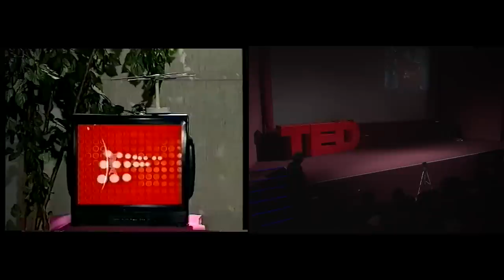Journalism is about having fun: Constantin Trofin at TEDxEroilor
Constantin Trofin was born exactly 50 years ago, sharing his birthday with Alexandru Ioan Cuza, Theodor Aman, George Topârceanu, Henrik Ibsen and Napoleon III. He grew up with Pink Floyd, Jean Michel Jarre, Kraftwerk, Chopin and Mozart, the love for the English language and his passion for airplanes and motorcars. He studied at the Polytechnic Institute because he really wanted to be an engineer. He hugely respected his parents and they have always respected my decisions.

He got into television 22 years ago. he have done news, reportage, entertainment, years and years of live shows in both public and commercial TV. People watched (he got high ratings for all his shows), juries appreciated (3 times winner of APTR, Mediafest, twice TeleVest), and that's how he got smart and had a lot of fun!

He got trained in the UK and the USA and now he is teaching others how to do good TV. He have a great family and he have always had the chance to work with good people. Constantin don't agree that the audience wants bad television. They got used to it because that's what they've been offered, since it was handy and cheap. People deserve something better. And if it's smart, dynamic and well done, careful, they might like it!